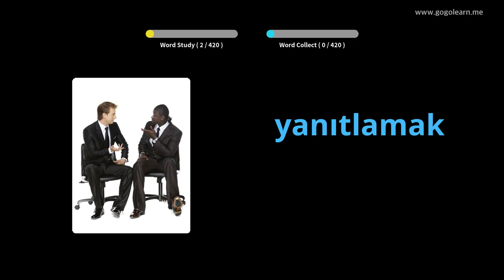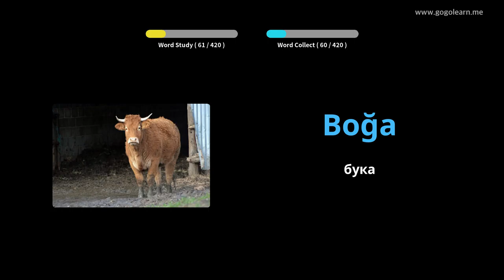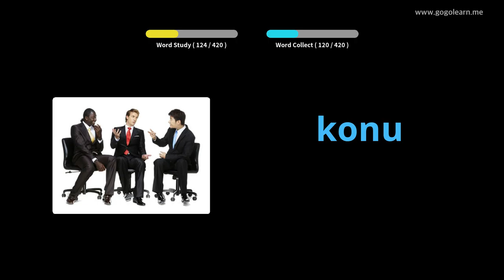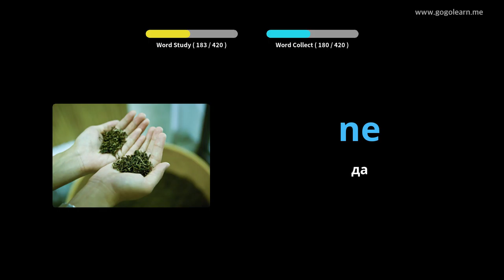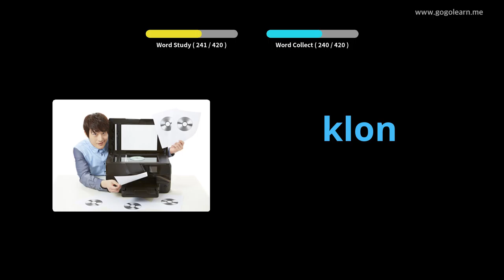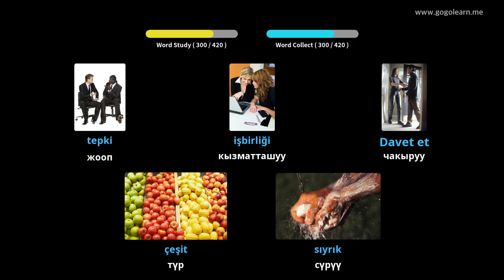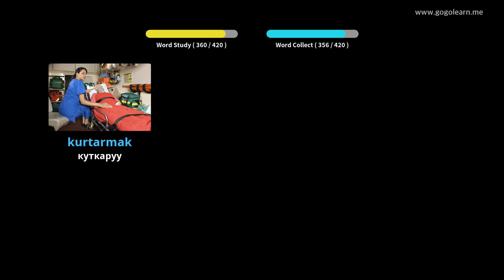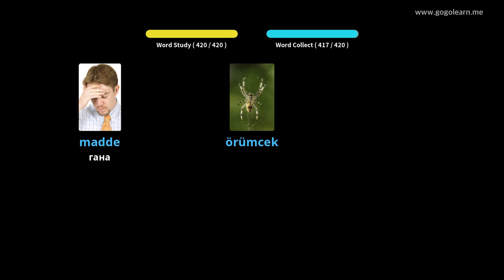Түрк Vocabulary орто мектеби 3 | Golearn